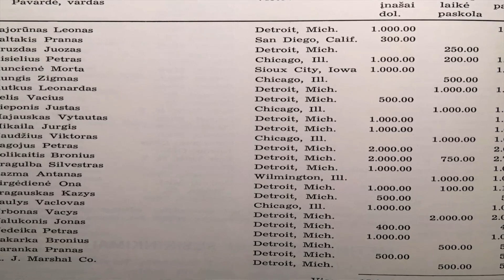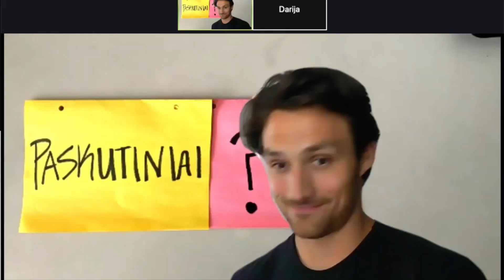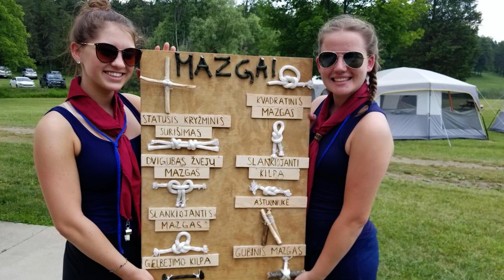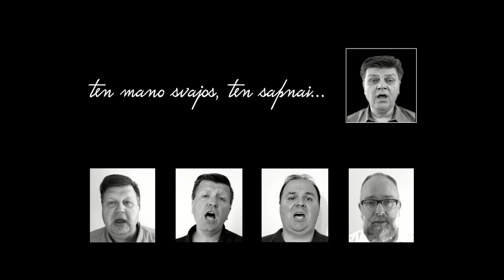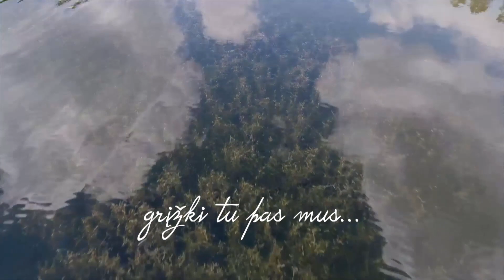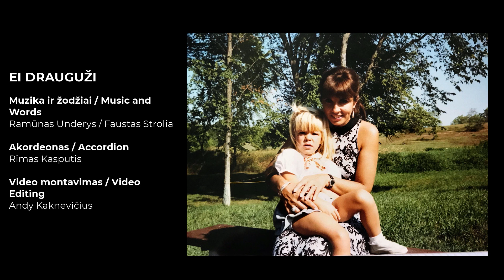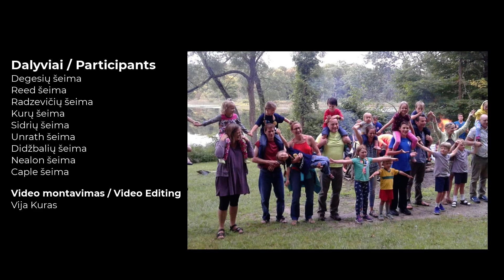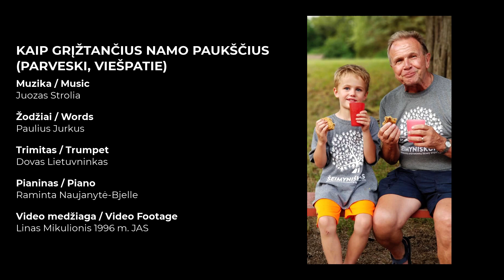Dainava Širdyje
Dėkojame už visus nuostabius atliepimus į DainavaŠirdyje!

Nors ir atrodė kad viskas sklandžiai ir be klaidų įvyko, pastebėjome kad praleidome vieną labai svarbią padėką. Kai redagavome klipus ir įvedėme padėkas, padėka p. Ritai Čyvaitei-Kliorienei ir Kristinai Kliorytei buvo per kokią neaiškią klaidą ištrinta. Todėl norėjome pasinaudoti šia proga visa širdimi jom padėkoti už jų įdėtą darbą, pastangas ir meilę Dainavai! Kaip jos minėjo savo klipe: vakar, šiandien, visada liekame Dainavos vaikai. Ačiū p. Rita ir Kristina!!!

A great thank you to all who contributed to the success of DainavaŠirdyje.

Though the presentation seemed to go off without a hitch, we noticed that a very important thank you to Mrs. Rita Čyvaite-Kliroiene ir Kristina Klioryte was omitted by some unclear glitch. Therefore, we wanted to take this opportunity to express or deep gratitude and thanks to Rita and Kristina for their investment of time, talent and love of Dainava. As  Rita mentioned in her clip, may we be Dainava children yesterday, today and always! Thank you p. Rita and Kristina!

VAKAR, ŠIANDIEN, VISADA
2000 m. JAS stovyklos teminė daina

Muzika / Music
Rita Čyvaitė-Kliorienė

Eilės / Words
Živilės Vaitkienės ir Kristinos Kliorytės

Vokalas / Vocal
Kristina Kliorytė

Akompanimentas / Accompaniment
Rita Čyvaitė-Kliorienė

Mušamieji / Percussion
Aleksandras Stankevičius